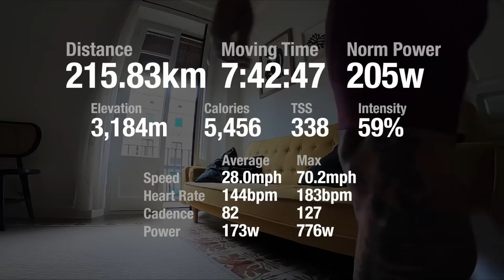CYCLING 134 MILES TO A SKI RESORT!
EPISODE #84
This is another episode from my time here in Girona. We've been having an incredible time here... but today things get serious. We decide to cycle up to a ski resort. Yes we cycle all the way up a massive mountain, more specifically the Pyrenees mountains... The climb in question is called Vallter 2000 and in the winter months its a popular ski destination. We decide it's only right to check out for ourselves.
We embark on this massive day out on the bike (134miles/ 216km) taking in some of the most beautiful and quiet roads of Catalonia. This was up there with one of the most stunning rides I've ever done. So if you're in the area for your next cycling holiday, why not give this challenge a go yourself. You won;'t regret it.

00:00 - INTRO
00:41 - EPISODE 84
02:00 - LET’S GO
05:01 - LOVE MY NEW BIKE
07:01 - GOING UP
12:00 - THE FUN PART
13:51 - A BIG DAY OUT
16:32 - THAT'S A WRAP
18:13 - OUTRO

I'd like to hear what you think, if you have any suggestions or if there's something particular you'd like to see... maybe you could even set me a challenge to complete? Hit me up in the comments...

[PARTNERS]
C - R - E - D - I - T - S
Film & Editing: Thomas Martinez.
Intro Film & Editing: Joe Simkins, Karl Kolecava.
Featured Music:
Full House - Phello
Space Odyssey - DonVayei
Smithereens - Jobii